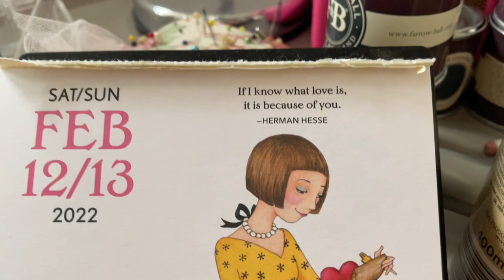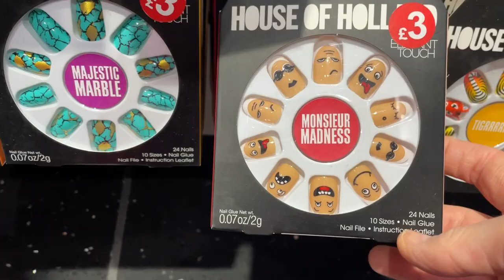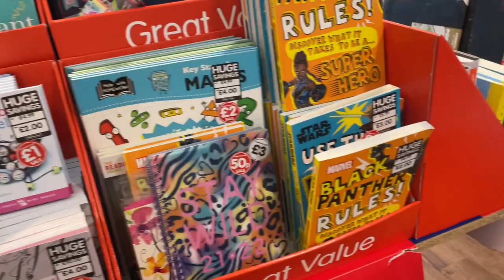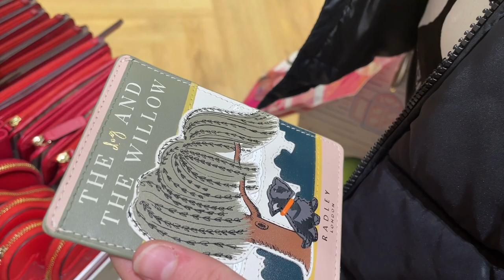Designer outlet shopping 12 February 2022